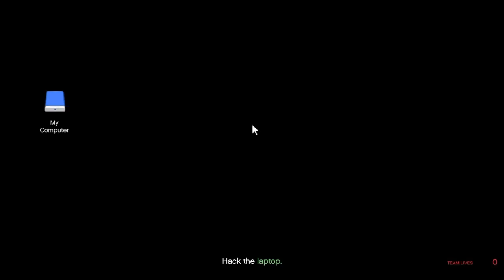Destroy my car? I'll take your toys!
How I deal with griefers